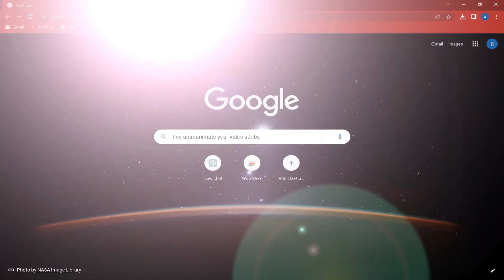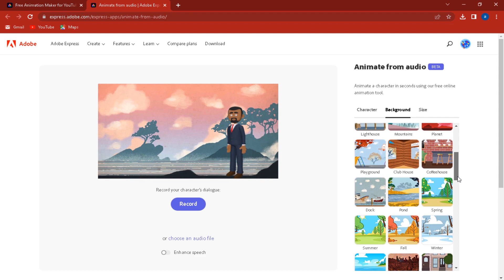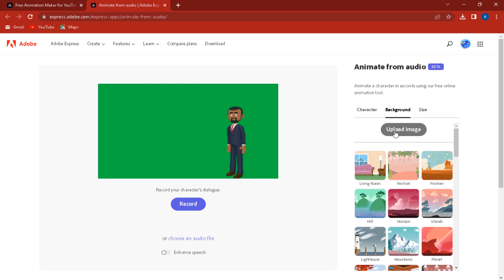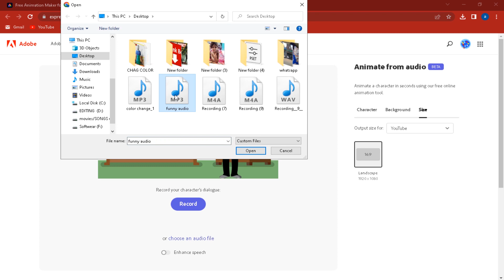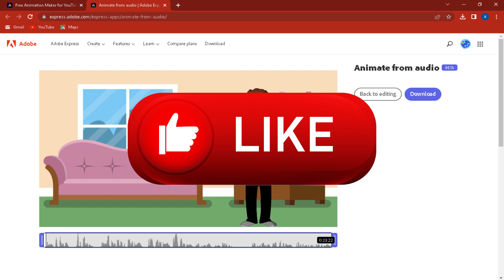Create Animated videos with AI || How To Create Cartoon Video with Free Software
In this tutorial video, we will show you how to create a cartoon animation video using free software. Creating cartoon animations has never been easier, and with the right tools and techniques, you can produce your own animated videos in no time
By the end of this tutorial video, you'll have all the knowledge and tools you need to create your own cartoon animation video using free software. Whether you're a beginner or an experienced animator, this tutorial is sure to provide valuable insights and tips to help you take your animation skills to the next level!

  Follow your dreams and keep smiling my lovely Friends !!

🔴Queries Solved::
➡️How to Make Cartoon with Free Software
➡️How to Make Animated Cartoon
➡️cartoon animation video Kaise banaen
➡️artificial intelligence
➡️youtuber products
➡️artificial intelligence and youtube
➡️youtuber
➡️Create Stunning Ai Animated Videos

Adobe Premiere Pro effect  ➤

Text Animation Adobe Premiere pro➤

TRANSITIONS PREMIERE PRO➤

TRANSITIONS PREMIERE PRO➤